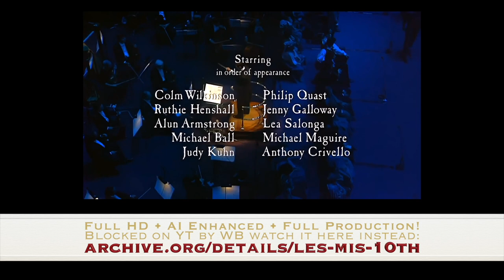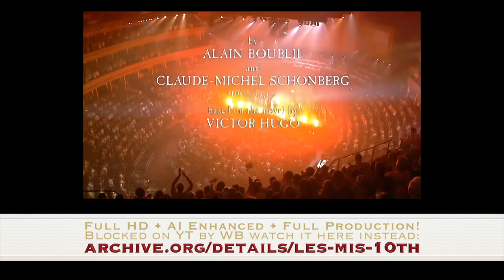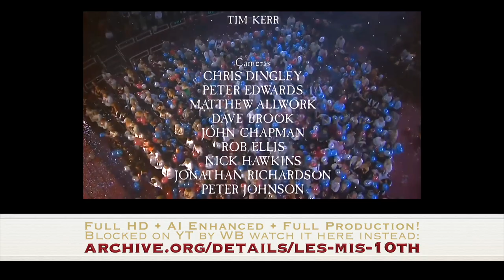"Les Misérables: Dream Cast in Concert" (1995) Royal Albert Hall - Full Performance! AI Enhanced HD!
in HD with surround sound!

Les Misérables: The Dream Cast in Concert (1995), is based on Victor Hugo's 1862 novel, and produced to celebrate the 10th anniversary of the West End production. It was filmed in October 1995 at the Royal Albert Hall.

The 10th Anniversary cast stars Colm Wilkinson as Jean Valjean, Philip Quast as Inspector Javert, Michael Ball as Marius Pontmercy, Lea Salonga as Éponine, Judy Kuhn as Cosette, Ruthie Henshall as Fantine, Michael Maguire as Enjolras, Anthony Crivello as Grantaire, Alun Armstrong as Thénardier, Jenny Galloway as Madame Thénardier, Adam Searles as Gavroche, Hannah Chick as Young Cosette, and several others, and was directed by John Caird. The performers were chosen from the London, Broadway and Australian productions of the show and the Royal Philharmonic Orchestra was conducted by David Charles Abell.

The 10th anniversary concert of Les Misérables is known as the "Dream Cast in Concert" because Mackintosh hand-selected the cast. Colm Wilkinson reprised his role as Valjean after starring in the original West End and Broadway productions. Philip Quast was cast as Inspector Javert after the producers of the show witnessed his performance in a musical production in his hometown in Australia. Wilkinson and Quast are widely recognized as the "Dream Casting" of the idolized roles of Valjean and Javert. Lea Salonga is the only non-Caucasian performer in the main cast, where her participation having been credited by many stage musical enthusiasts of breaking down racial barriers for future castings of the live show.

This presentation uses a "modernised" and more heavily orchestrated score than that of the original musical. It follows the traditional "musicals-in-concert" format with the cast lined up against a set of microphones with the orchestra and chorus behind them. The entire company wear costumes and use only necessary props (such as Javert's baton, Thénardier's notebook, etc.). Apart from minor movement on the concert stage, the performers do not participate in major action scenes. Where necessary, the video switches to action from the stage production.
A few action-based scenes from the musical are not included in the concert – such as the street brawl broken up by Javert, Gavroche's death, and the confrontation between Marius and Thénardier at the wedding feast.

SONG LIST

Prologue (Look Down)
On Parole/The Bishop
Valjean's Soliloquy
Lovely Ladies
Fantine's Arrest
The Runaway Cart
Who Am I? - The Trial
Fantine's Death
The Confrontation
Castle on a Cloud
Master of the House
The Bargain-Waltz of Treachery
Look Down
Stars
ABC Café/Red and Black
Do You Hear the People Sing?
Rue Plumet - In My Life
A Heart Full of Love
The Attack on Rue Plumet
One Day More!
Building the Barricade/On My Own
Back at the Barricade
Javert's Arrival/Little People
A Little Fall of Rain
Night of Anguish
First Attack
Drink with Me
Bring Him Home
Second Attack/The Final Battle
The Sewers
Dog Eats Dog
Javert's Suicide
Turning
Empty Chairs at Empty Tables
Every Day/A Heart Full of Love (Reprise)
The Wedding Chorale/Beggars at the Feast
Epilogue (Finale)
Encore 1: Entrance of International Valjeans
Encore 2: Do You Hear the People Sing?/One Day More!